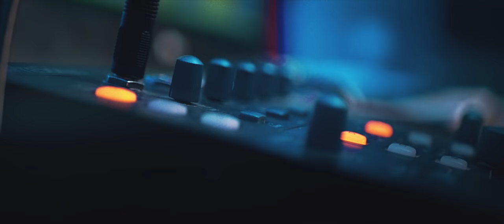Wezi - Take My Heart (Cover)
Heartsound music presents, a tribute to Zambian music’s very own Five star general, General Ozzy. A cover of the song ‘Take my heart’ originally written & produced by Chali “BRAVO” Mulalami for Slingbeats, sung by General Ozzy featuring Ugandan legendary duo, Radio & Weasel from the ‘Kobili’ album which is amongst the General’s 7 studio albums. This cover, released on 8th April 2020, A birthday gift to General Ozzy from Wezi. Produced by SoundBwoy for Elation Entertainment Zambia, Keyboard and accompaniments by Manasseh Phiri, Bass & mouth percussions by Elvie Njeka & Acoustic guitar by James Sakala to give an Afrocentric & soulful rendition of the Dancehall banger. Visuals done by ERT & K-Blaze

In honour and loving memory of Moses Nakintijje Ssekibugo AKA ‘Radio’  (25th January 1985 - 1st February 2018). May his soul Rest In Peace 🙏🏾